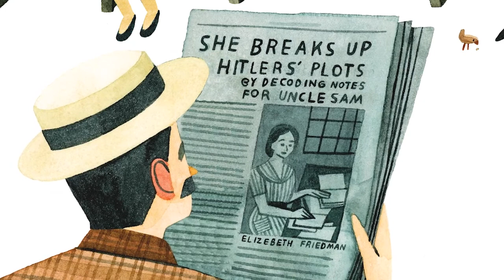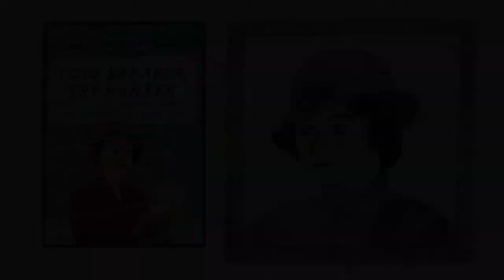Code Breaker, Spy Hunter Trailer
In this biography, young viewers will learn all about Elizebeth Friedman (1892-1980), the brilliant American code breaker who created the CIA's first cryptology unit.